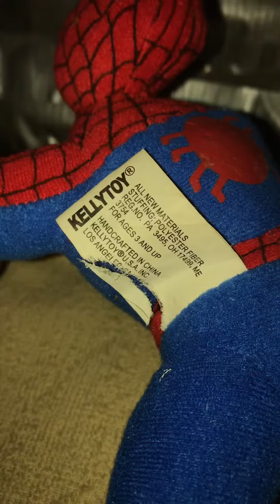Local Thrift Store Haul ~ Squishmallows ~ Spider-Man ~ Disney ~ Marvel ~ And More 🛍️